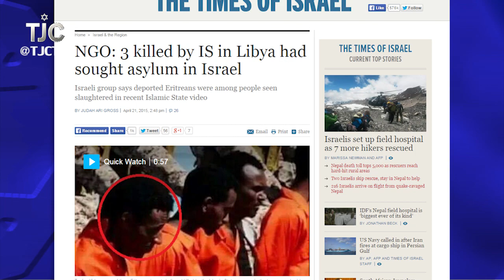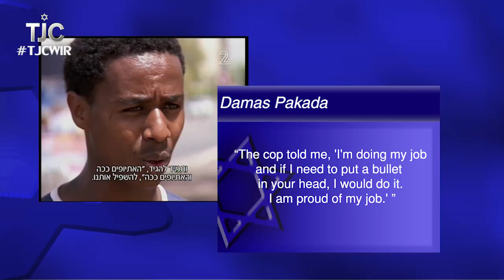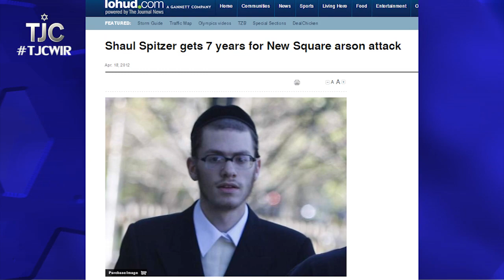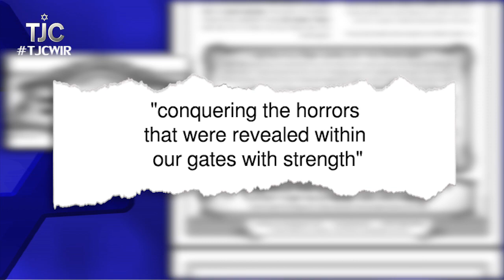TJC's Jewish Channel Week in Review: May 1, 2015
Christians beheaded by ISIS sought refuge in Israel; an Ethiopian-Israeli soldier beaten by Israeli police; "Prodfather" Rabbi Mendel Epstein found guilty of conspiring to kidnap; and Skvere Hasidim celebrate a man who was convicted of attempted arson and assault. Meredith Ganzman reports on the Israeli Consulate in New York's Yom Hazikaron celebration, and get a preview of Steven I. Weiss' Up Close interview with Bloomberg News reporter Laura Colby, author of "Road to Power: How GM's Mary Barra Shattered the Glass Ceiling."